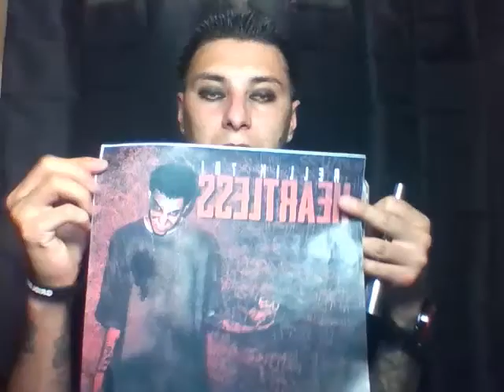Q n A 2016 (HEARTLESS) Info - Answered all your ?'s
Like my music page!